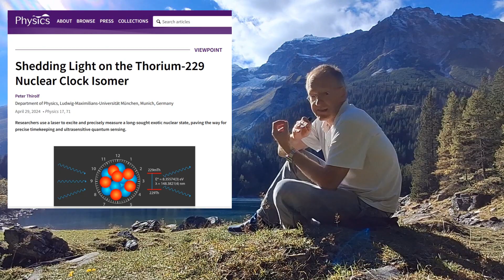Will AI lead to Groundbreaking Nuclear Technology? (Fundamental Speculations)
The recent development of AI presents challenges, but also great opportunities. Here I discuss possible new technology such as nuclear clocks and batteries.